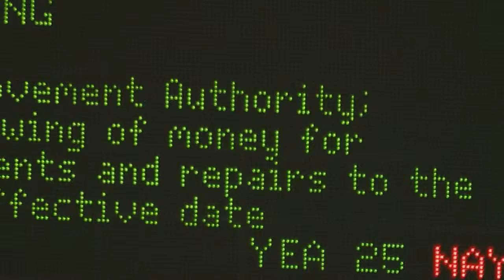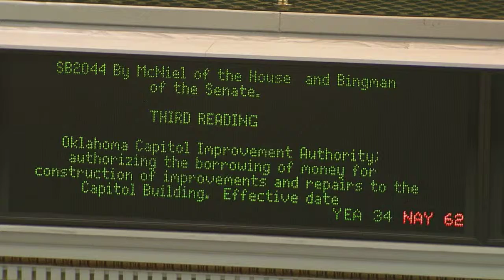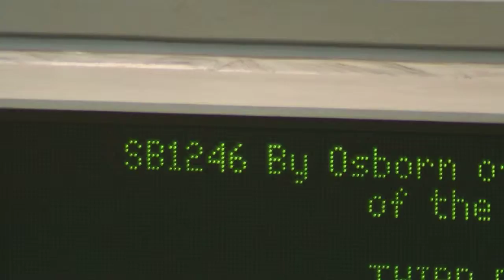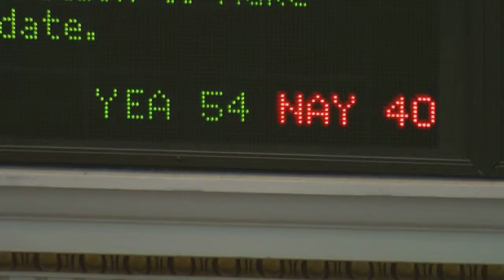Deadline week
The legislature approves a bill to cut the state's top income tax rate, while rejecting a measure to fix the state capitol. The reporter is Steve Bennett, the photographer is Ilea Shutler. This story aired on the ONR on OETA-The Oklahoma Network.